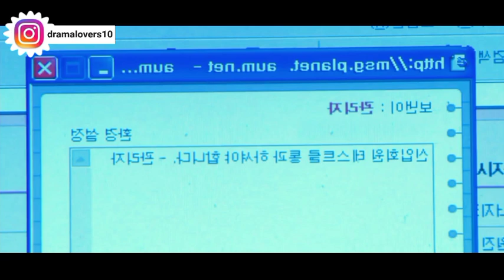Finally! Everyone Found About Her True Identity That She Is A Girl Not A Boy / Kdrama In Hindi